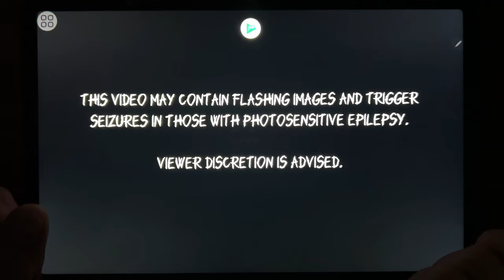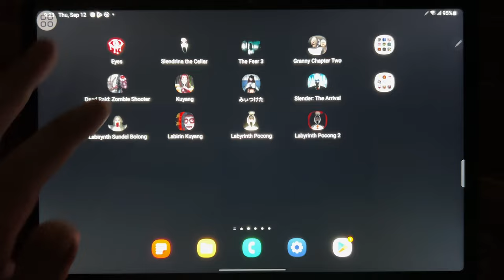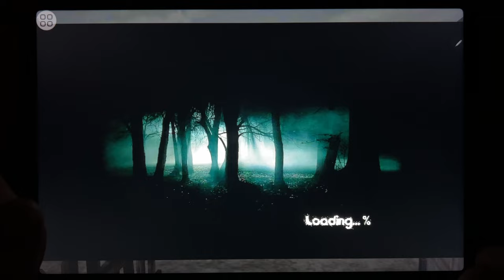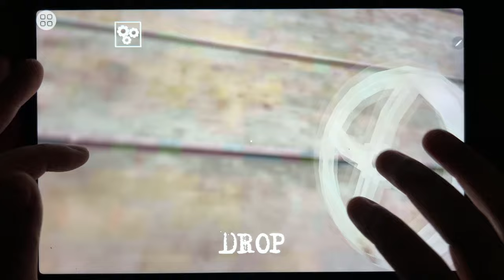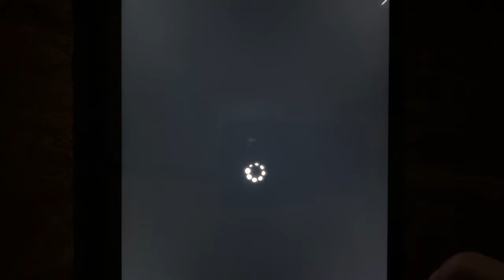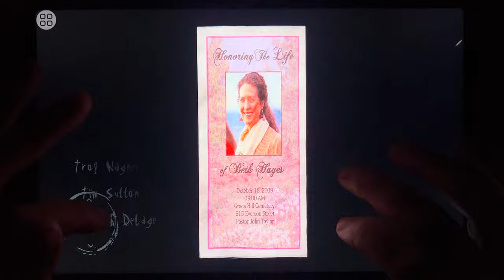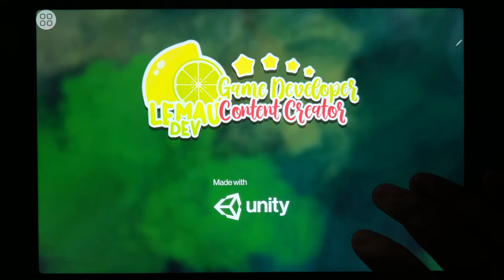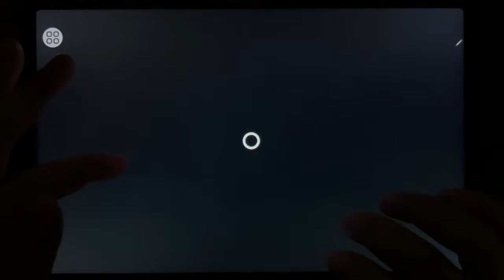Eyes, Slendrina The Cellar, The Fear 3, Granny Chapter Two, Dead Raid Zombie Shooter, Kuyang...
Eyes, Slendrina The Cellar, The Fear 3, Granny Chapter Two, Dead Raid Zombie Shooter, Kuyang, Found, Slender The Arrival, Labirynth Sundel Bolong, Labirin Kuyang, Labyrinth Pocong, Labyrinth Pocong 2